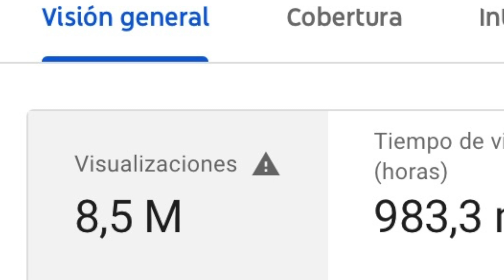¡¡ NOTICIA MUY IMPORTANTE EN EL CANAL!!!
Os desvelamos una noticia muy importante en el canal, algo que nos puede CAMBIAR LA VIDA